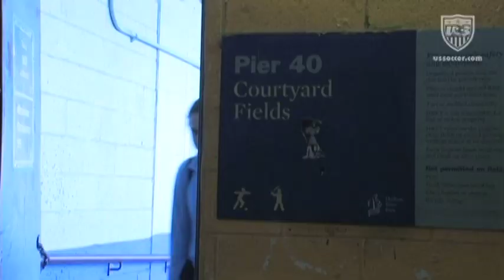U.S. WNT Back Home: Have Pier, Will Train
ussoccer.com follows Heather O'Reilly during her trip to Pier 40 for a training session ahead of the 2011 FIFA Women's World Cup in Germany.